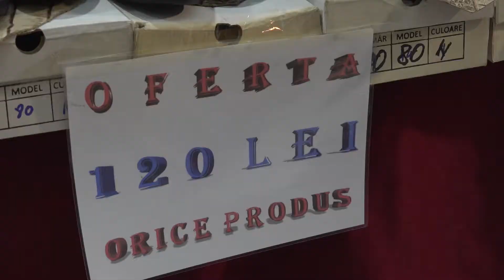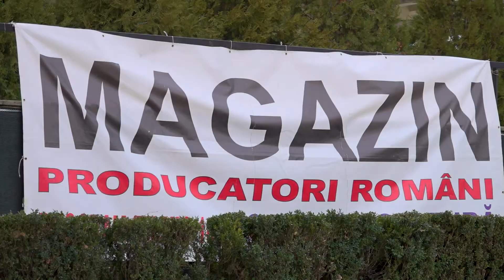Magazinul Producătorilor-Ploiești 9-14 februarie, la Casa de Cultură a Sindicatelor!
Între 9 si 14 februarie vă invităm să vizitați Magazinul Național al Producătorilor și Importatorilor, deschis la Casa de Cultura Ploiești, Bulevardul Republicii 65. Aici găsiți o gamă variată de produse la prețuri de producator: confecții ți tricotaje, încălțăminte, marochinarie, pielarie, blănărie și multe altele.
Vă așteptăm cu drag!